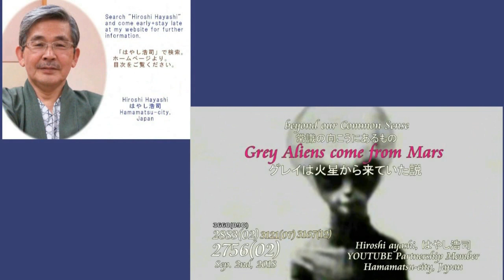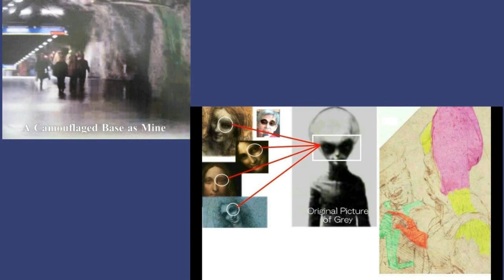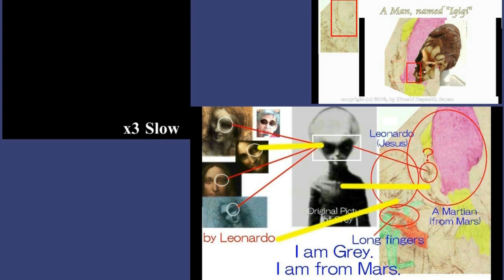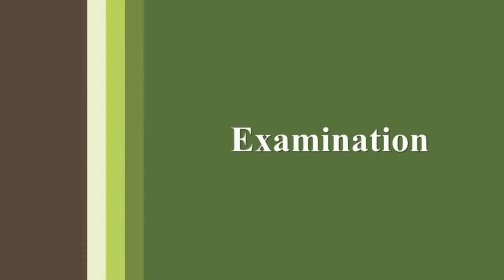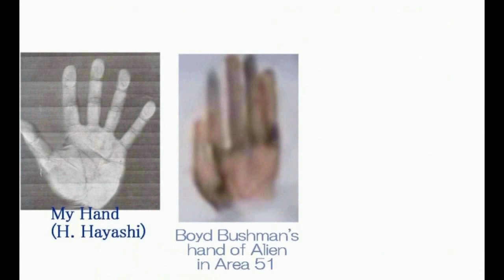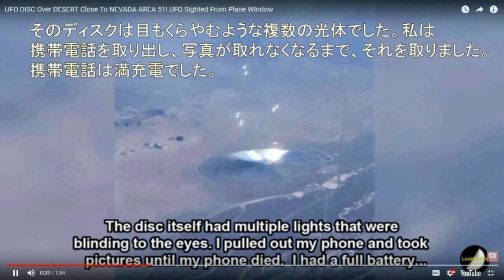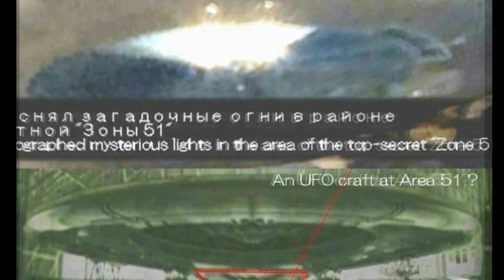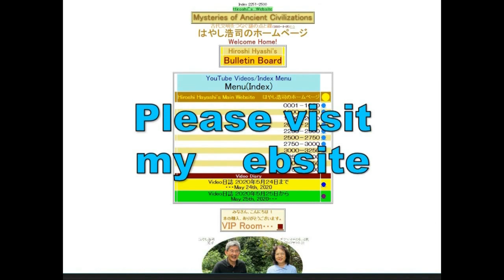4334【16M】Grey with Longer Fingers comes from Mars指の長いグレイは火星からの人たちだったHiroshi Hayashi Jp